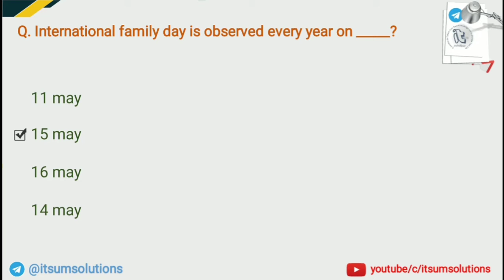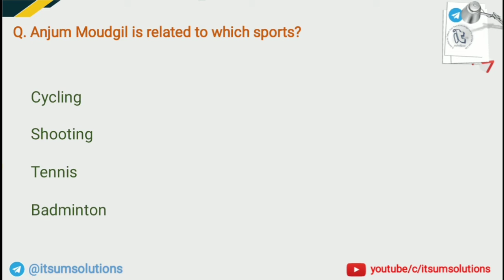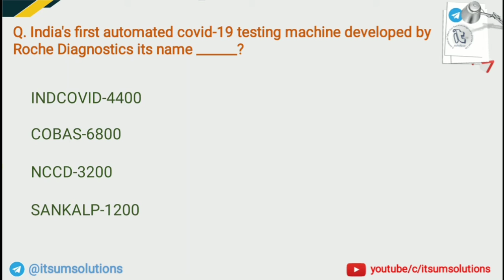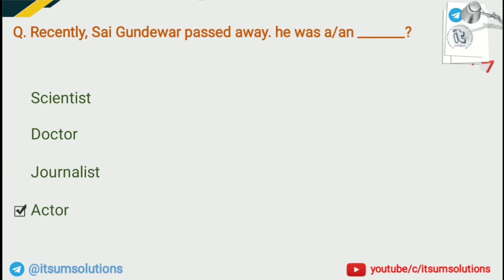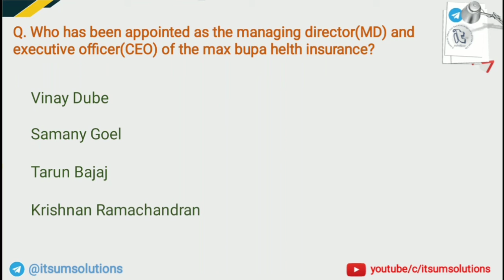15th & 16th May Important Bullets || Daily CA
Course Material

All Exam Paper Solutions
(Previous year Paper pdf available)
Telegram :-(join us) download exam related material